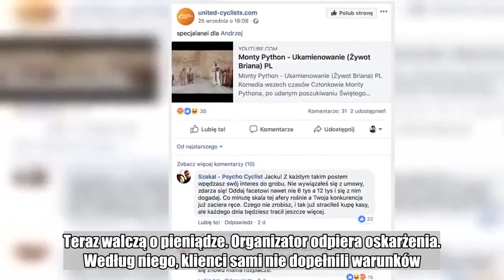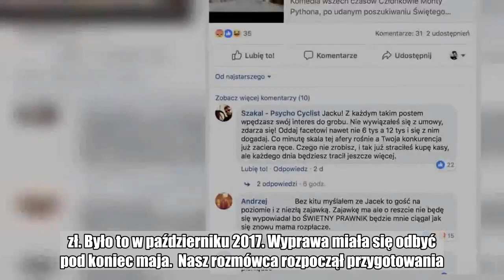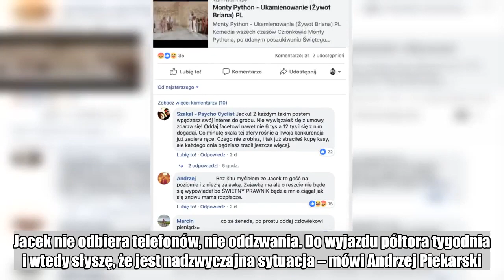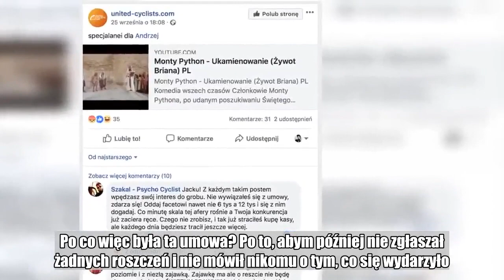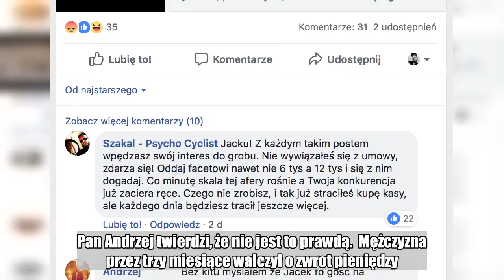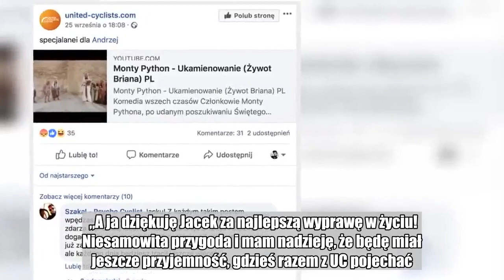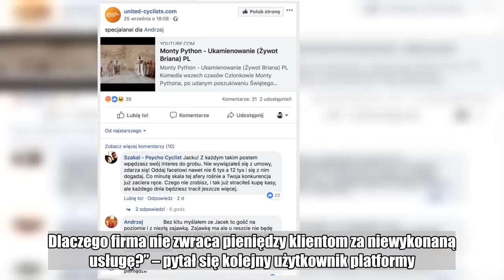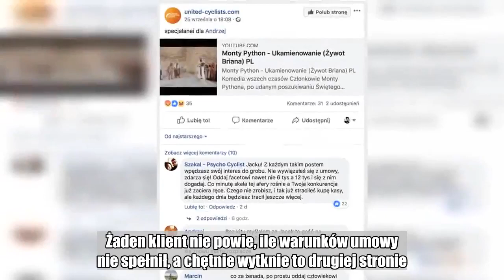Firma United Cyclists odwołała wyprawy, klienci czują się oszukani. 'Oddaj nam pieniądze'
Zagraniczne wyprawy rowerowe były znakiem rozpoznawczym krakowskiej firmy United Cyclists. Kilku klientów twierdzi, że choć wpłacili po kilka tysięcy złotych to wyjazdy nie doszły do skutku. Teraz walczą o pieniądze. Organizator odpiera oskarżenia. Według niego, klienci sami nie dopełnili warunków.   Kilka dni temu w mediach społecznościowych pojawiła się informacja o kłopotach klientów firmy United Cyclists. Jeden z nich - Andrzej Piekarski – napisał że, zapłacił za wyjazd który nie doszedł do skutku i teraz nie może odzyskać pieniędzy. Wpis został udostępniony 1,7 tys. razy. Znalazło się pod nim ponad 300 komentarzy. Wśród nich były też odpowiedzi osób, które także czują się poszkodowane. W money.pl zebraliśmy historie tych osób. Dobre złego początki  Andrzej Piekarski od lat obserwował poczynania Jacka Lisieckiego, uważanego za guru w środowisku cyklistów. Pan Andrzej zapragnął również wybrać się na własną wyprawę życia do Peru. OGLĄDAJ: Solidny rower kosztuje 3 tys. złotych. Najdroższy - ponad 100 tys. zł      Mężczyzna skontaktował się z organizatorem wyjazdu. Okazało się, że były jeszcze wolne miejsca na wyprawę do Ameryki Południowej. Pan Andrzej zarezerwował miejsce i przelał 6 tys. zł. Było to w październiku 2017. Wyprawa miała się odbyć pod koniec maja.  Nasz rozmówca rozpoczął przygotowania. Kupił nowy rower i niezbędne akcesoria. Odliczał czas do wyjazdu. Jednak nagle zaczął się niepokoić.  - Zbliżał się koniec kwietnia. Zgodnie z umową  miesiąc przed wyprawą Jacek miał stworzyć grupę na facebook'u dla osób, które będą brały udział w wyprawie, a następnie zorganizować spotkanie. Niestety, nic się w tej sprawie nie działo. Napisałem do Jacka. Odpowiedział, abym się niczym nie martwił. Tłumaczył, że wyjazd dojdzie do skutku. W tamtym momencie był na wyprawie na Evereście. Czas mijał. Dwa tygodnie do wyjazdu, a ja wciąż nic nie wiem. Nie ma grupy, nie wiem z kim jadę ani kiedy mam być na lotnisku. Jacek nie odbiera telefonów, nie oddzwania. Do wyjazdu półtora tygodnia i wtedy słyszę, że jest nadzwyczajna sytuacja – mówi Andrzej Piekarski.  Jacek Lisiecki miał tłumaczyć, że ma problemy w firmie. Dwoje współpracowników wyłączyło się z organizacji wyjazdu z powodu problemów osobistych. Ale wyjazd miał dojść do skutku. Kilka dni później zadzwonił telefon pana Andrzeja. Firma odwołała wyjazd do Peru.  Pan Andrzej poprosił o zwrot wpłaconych pieniędzy. Wtedy okazało się, że nie będzie to takie proste. Pracownica firmy powiedziała, że wypłata środków będzie możliwa tylko wtedy, gdy pan Andrzej podpiszę dokument o rozwiązaniu umowy za porozumieniem stron. Nasz rozmówca odmówił.  - Zadzwoniłem do rzecznika praw konsumenta. Wytłumaczył mi, że nie muszę podpisywać żadnej umowy, aby odzyskać pieniądze. Po co więc była ta umowa? Po to, abym później nie zgłaszał żadnych roszczeń i nie mówił nikomu o tym, co się wydarzyło. Porozmawiałem z kilkoma osobami, które podpisały te „lojalki” i mimo to nie dostały pieniędzy. I wtedy usłyszałem od pracownicy fi